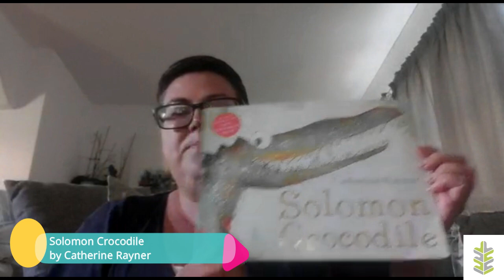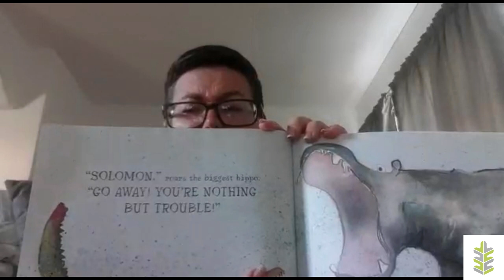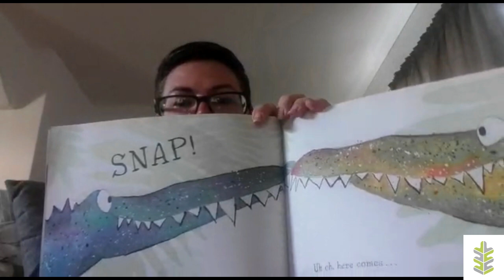Read Aloud with Teacher Candace (Solomon Crocodile by Catherine Rayner) - Glenoaks School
A story about a mischievous crocodile called Solomon who wants to play with various birds and animals but just annoys them until he finally meets another playful crocodile read aloud by Teacher Candace